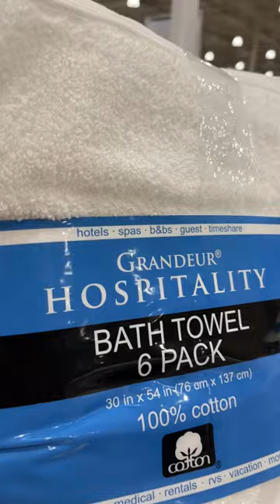"BATH TOWEL 6 PACK" on SALE in Costco (Exp AUGUST 06, 2023)